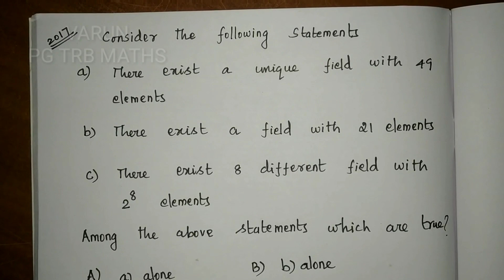PG TRB MATHS | ALGEBRA | IMPORTANT QUESTIONS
Finite field and group homomorphismWe dealing with important problem related to linear algebra,graph theory,measure theory, topology,real analysis,comolex analysis important problems. gate, csir , nbhm, net, slet, pg and polytechnic trb maths in tamil... maths new syllabus study materials...